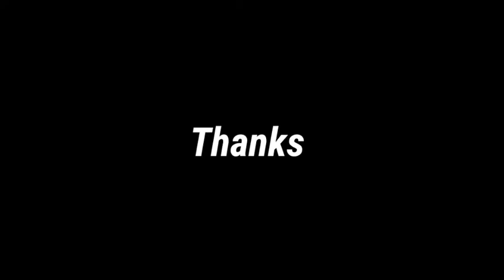LEGENDS - WORLDWIDE CLUBS Box Draw Opening 🔥 | Got Maradona, Owen, Scholes - TRICK | PES 2020 mobile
HELLO GUYS  ✌
WELCOME TO OUR ANOTHER VIDEO . . . 🥰
Hope You are enjoying PES 2020  mobile .🎉👍

This is the LEGEND BOX DRAW OPENING  . . .
Got Back to Back LEGENDS --

⭐ Maradona
⭐ Scholes
⭐ Owen
⭐  Nedved
⭐ D. Law
⭐ Campbell
⭐ Van der Vaart

TRICKS :-_________________________________
1. "OPEN ANY ONE LEGEND CARD AND SEE THE FULL STATS"
2. "THEN OPEN ANOTHER LEGEND CARD AND SEE THE FULL STATS"
3. "NOW TAP OPEN THE BOX-DRAW"
.This is a very useful tricks. I used this tricks in my most of the video.

DON'T MISS IT GUYS !! FOLLOW THE TRICK AND YOU WILL GET --- Maradona , Owen , Scoles , Law , Nedved etc . . .